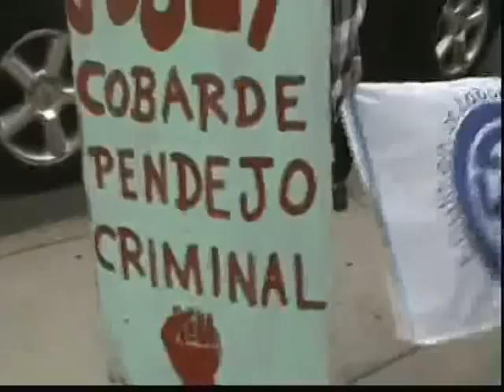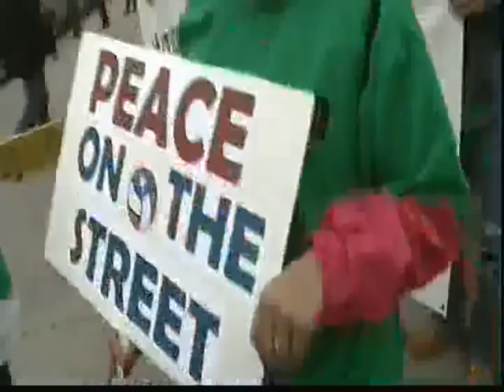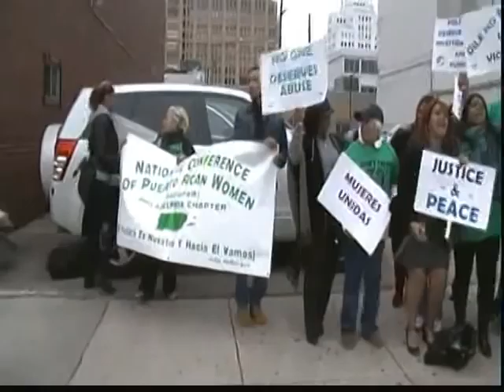Don't Tread On Me: Protesting the Josey Fundraiser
On October 28, 2012 the Philadelphia Fraternal Order of Police threw a fundraiser for the fired Officer Josey. Many different groups and communities came together to protest, so great was the outrage. You can see in the video the solidarity of the people opposing helping this woman beating cop.